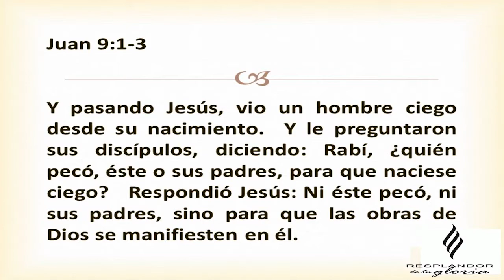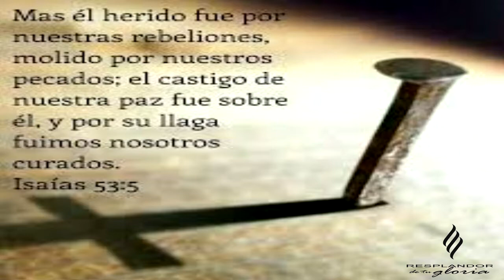MI TESTIMONIO 03- PROGRAMA PASTORA ADRIANA